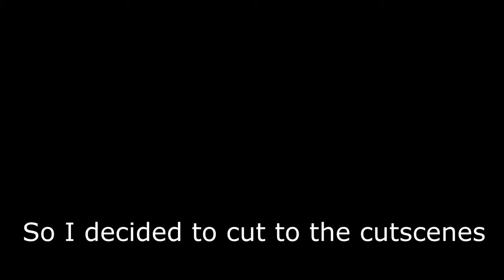Lets Play: EAW Forces of Corruption- Episode 4: Jump Cuts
This mission was so painfully long and you guys wouldn't enjoy it if I had left in the slow motion marching. The mission was at least an hour long, so sorry if you missed any action but it wasn't interesting at all. :(